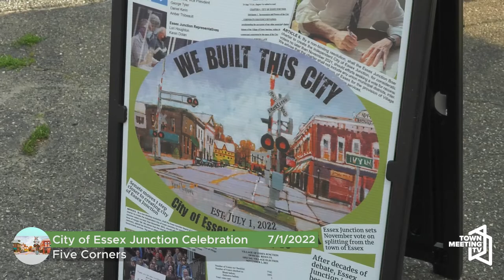Essex Junction City Celebration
The City of Essex Junction holds a 30-minute ceremony to mark the occasion of its official creation.

7/1/2022